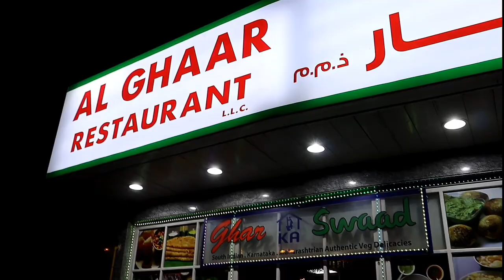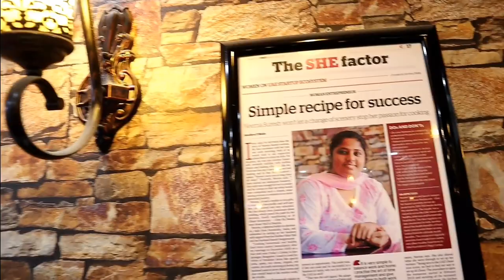Jowar Rotti, Ragi Rotti, Talepeet In UAE | Traditional Food | Al Ghaar, Ghar Ka Khaana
Watch the entire video and enjoy. ❤

Thank you so much for the support loves. I hope it continues.

With Love ❤❤❤
Ananya Rao